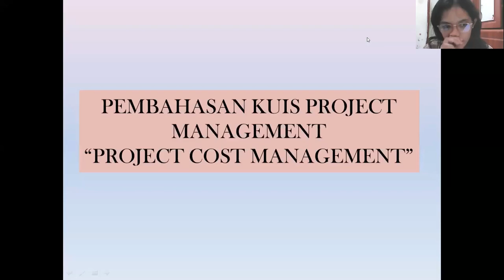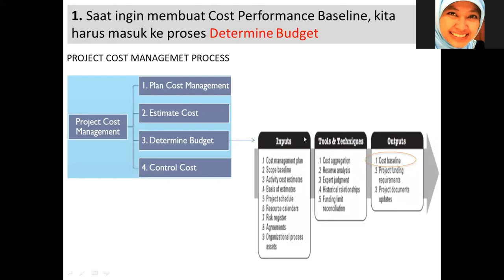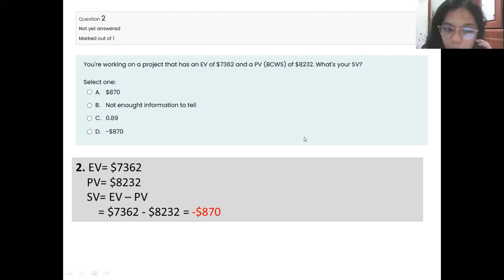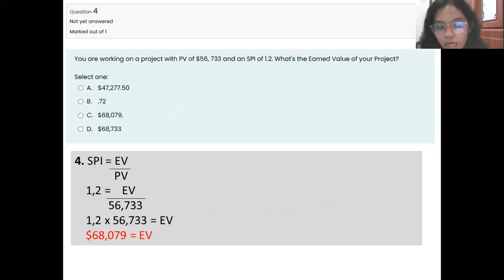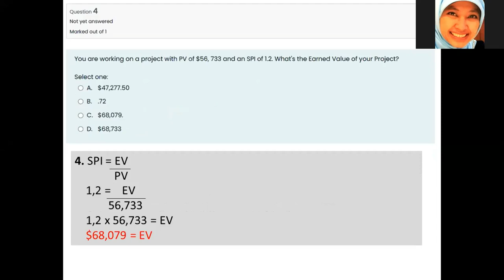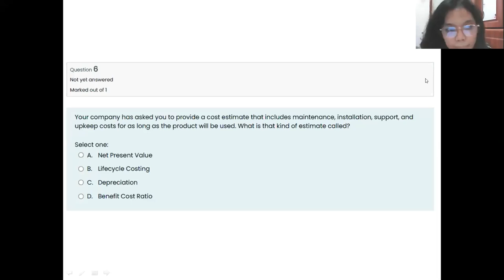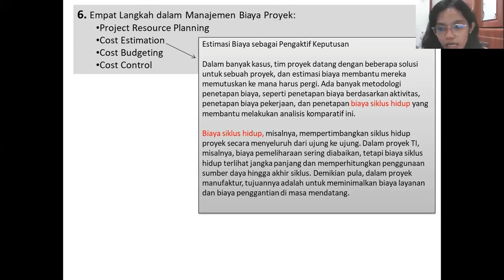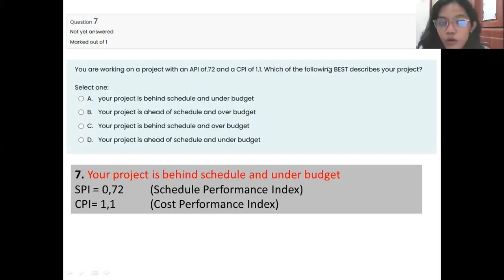Project Cost Management Quiz Grace mencakup cost baseline, analogous estimate, dan opportunity cost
Grace Shela, dan rekan timnya yaitu Daiyana Putri dan Tiodora Waty, mahasiswa Prodi Administrasi Bisnis Terapan Politeknik Negeri Batam, mempresentasikan jawaban kuis Project Cost Management yang mencakup Proses Project Cost Management (Plan Cost Management, Estimate Cost, Determine Budget - termasuk cost baseline, Control Cost), Analogous Estimate, Opportunity Cost, Depreciation dan Lifecyle Costing, Under atau Over Budget.